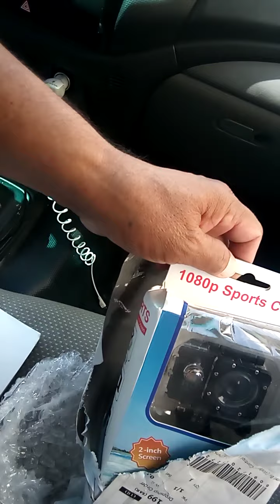Unboxing Sports Cam Full HD1080p/ yahooooo